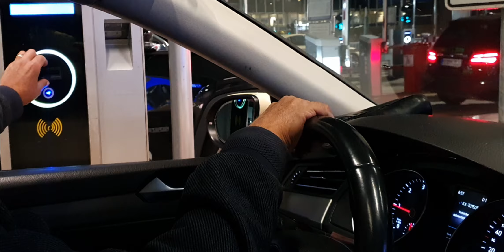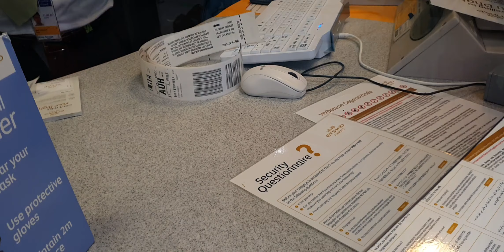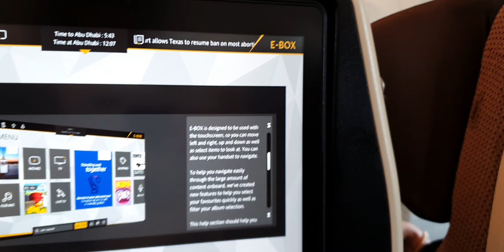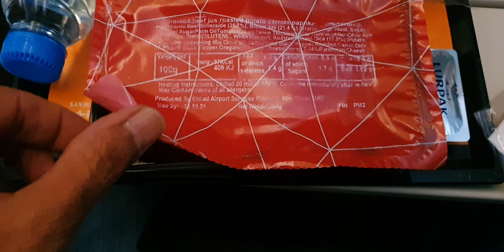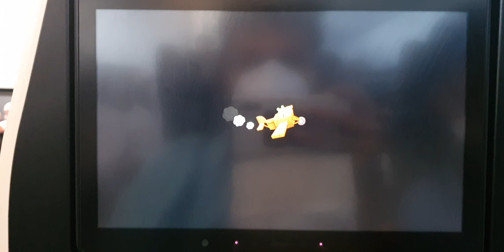Tour to PAKISTAN Episode 1 😊 //Ultra HD Video // Usman jutt Germany